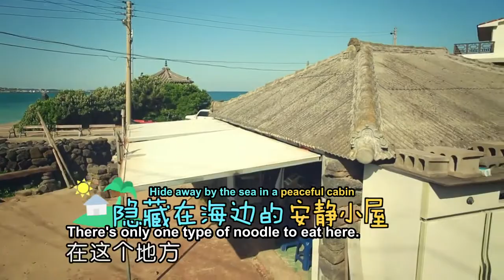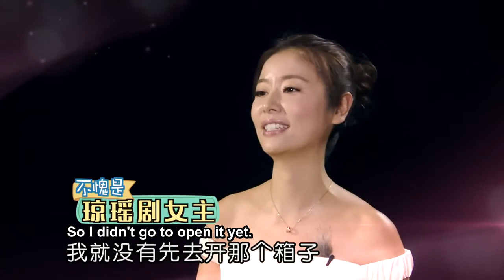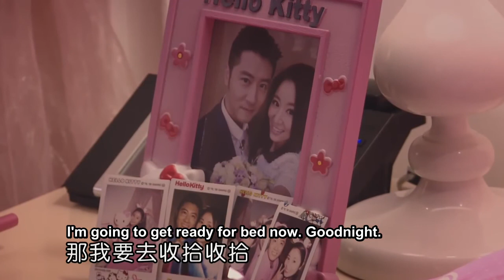[ENG] We Are In Love (Ruby Lin & Ren Zhong) E07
Part 1 of their trip to Jeju Island. And a whole bunch of Hello Kitty XD